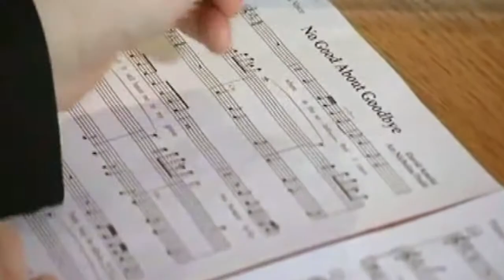Quantum of Solace Theme Considered - No Good About Goodbye - Shirley Bassey (2009 Recording)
2009  (Another superb track from Shirley Bassey on her latest CD titled, 'The Performance').  One thing for sure,,,this would have been a great Theme song for the latest Bond movie, 'Quantum of Solace'.  It would have been Bassey's 4th!!.  It appears that this song was actually considered, but another song was chosen, which Alicia Keys recorded.  The word, 'Solace' is even in the lyrics.  When the final decision was made to not use this song, the song tile was most likely changed at that time to, 'No Good About Goodbye'

The Performance is an album by singer Shirley Bassey, released on 9 November 2009. It is her first full studio album of original compositions in several years. English film composer David Arnold co-produced the entire album with Mike Dixon.

David Arnold initially contacted Bassey about recording an album together following her successful appearance at Glastonbury festival in 2007. Having entered semi-retirement and not toured for a few years, Bassey was unsure until she heard that a number of famous songwriters were keen to contribute to the album. With artists such as Manic Street Preachers, Gary Barlow and Pet Shop Boys involved, Bassey felt honoured by the contributions and agreed to do the album. The first song ready for the album was the Rufus Wainwright composition, "Apartment". The recording took place during 2009 with the orchestral arrangements taking place some time before the vocals were laid down - a process Bassey was unfamiliar with. The vocal sessions took place in Grouse Lodge Studios, Westmeath, Ireland.[1]

The recording of the album became the subject of a BBC documentary titled The Girl from Tiger Bay named after the song written by James Dean Bradfield and Nicky Wire of Manic Street Preachers for the project.   Of the songs, Bassey commented that they were very different from anything she had recorded before, with songs such as "After the Rain" being in a much lower key than she would normally use, while the Arnold composition "As God is My Witness" was almost scrapped due to a disagreement about the arrangement. Gary Barlow said that he had a struggle to complete his song, "This Time", and as Bassey found it lyrically too long, some sections were abandoned. Barlow came into the studio to play it to them, having been unable to record a demo in time. The only female writer, KT Tunstall revealed that her song "Nice Men" was originally titled "Nice Boys", but thought that a 72-year-old woman referring to 'boys' was perhaps distasteful. Of the Pet Shop Boys composition, "The Performance of My Life", Bassey remarked that the lyrics hit close to home and moved her to tears during recording. Songwriter Neil Tennant said that it was about a diva, who lived her life on stage, but was not specifically about Bassey. At the end of recording, Bassey said that the experience was both "frustrating, but exhilarating".  Of the finished album, she has said to be "ecstatic".

LYRICS:
Where is the solace that I crave?
Will it still haunt me to my grave?
Too broken to forgive, too painful to relive now
There may be other arms to hold
They'll only keep me from the cold
There always be a space, a fact I have to face now

How long does a heart stay broken?
How long if the pain's unspoken?
No solace in a kiss
No comfort in the sigh
No good about goodbye
My heart is no good at pretending
It knows that the hurts never ending

There's only so much you can give
Only through forgets to live
And easy thing to say
The pass will go away now

I'll never be yours so come to your senses
Before you make your move think of the consequences

Special Thanks to Pieter and Astrid from the Shirley Bassey blog and all those who have provided wonderful pictures of Shirley!